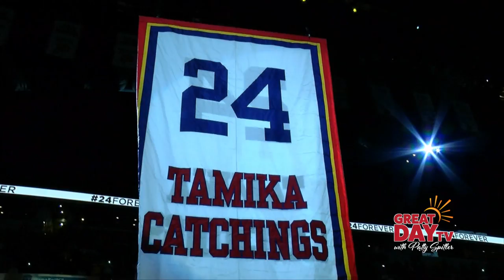Tamika Catchings soars to new heights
Tamika Catchings is holding “court” again!! The former Indiana Fever superstar is excited about her new position with the basketball team. What’s her new job and title? Tina Cosby has the story.